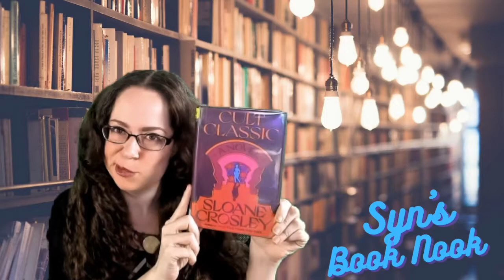Cult Classic by Sloane Crosley | Book Review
Cult Classic by Sloane Crosley is a weird and cultfully crafter tale of love and all the ghosts of relationships past. What happens when they all start showing up at your door, well not actual door, but running into them out in the city.

🎶Music Featured in Video:
Song: Spring